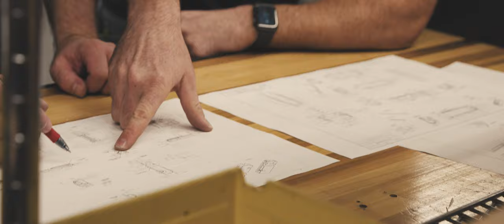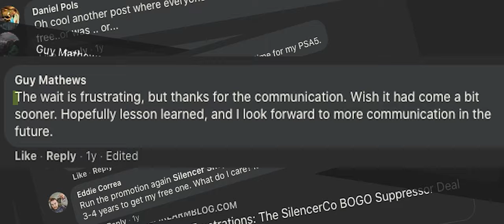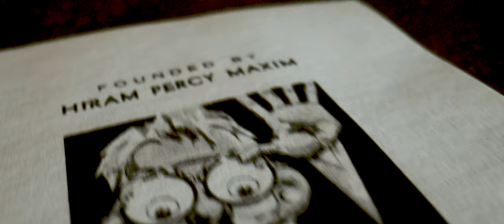SilencerCo: We Are Just Getting Started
We are SilencerCo. We are shooters. We are hunters. We are Second Amendment lovers. We take pride in the work we do. From our humble beginnings of working out of a garage to the suppressor-giant we are today, we have been dedicated to creating products that significantly improve sound reduction levels. Our innovative and forward-thinking approach has allowed us to give the firearms industry what many said was impossible. This is what drives us to be better—to be the best. Because you—the shooter, the hunter, the Second Amendment lover—deserve the best.